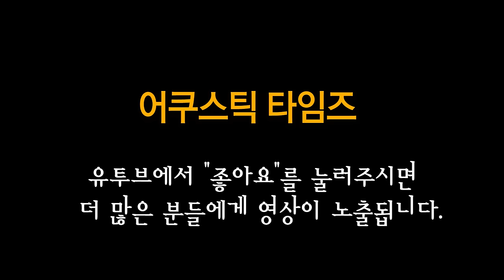Orangewood 어쿠스틱기타 BG162CD